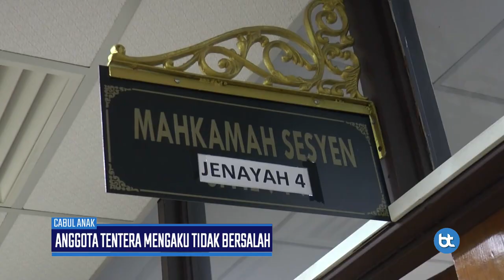Bapa Didakwa Cabul Anak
Seorang koperal tentera didakwa di Mahkamah Sesyen Ipoh atas pertuduhan mencabul anak kandungnya, Disember lalu.